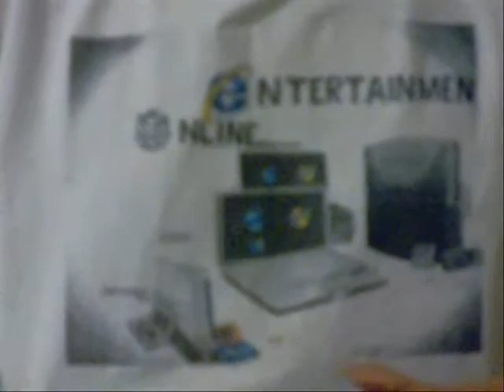I HAVE 4 PSP AND 3 64